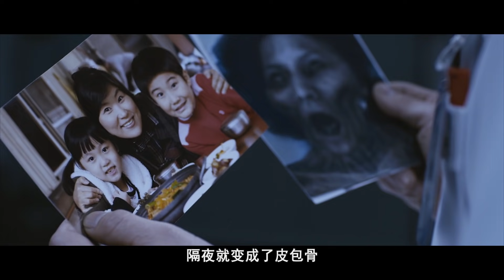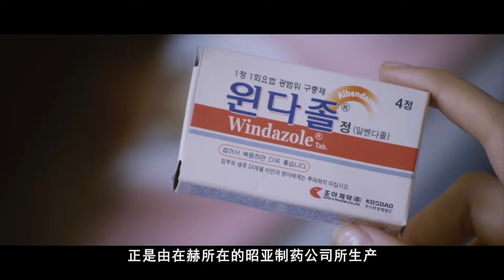变异生物寄生人体，长大后破体而出，人类则被吸成干尸！ 速看科幻电影《铁线虫入侵》